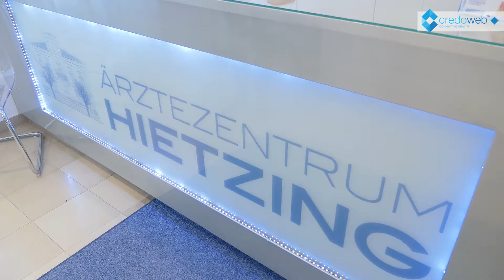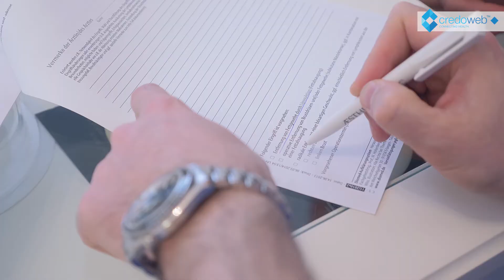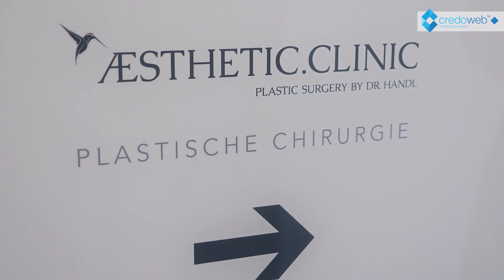Gynäkomastie, Brustkorrektur beim Mann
Dr. Markus-Johannes Handl, Facharzt für Plastische, Ästhetische und Rekonstruktive Chirurgie
spricht mit uns über das Thema Gynäkomastie (Vergrößerung der männlichen Brustdrüse).

Es wird zwischen der „echten“ Gynäkomastie und der „falschen“ Gynäkomastie unterschieden. Das eine ist eine physiologische natürliche Veränderung der Brust und Bedarf keiner Therapie, das andere ist eine krankhafte Veränderung des Brustdrüstengewebes oder auch des Fettgewebes in der Brust, was man therapieren könnte.

Meistens handelt es sich bei der Gynäkomastie um eine Mischform, was bedeutet dass sowohl das Brustdrüstengewebe als auch das Fettgewebe in der Brust vermehrt auftritt und es dadurch zur Vergrößerung der männlichen Brust kommt.

Die Beschwerden einer Gynäkomastie sind sehr unterschiedlich, meist sind es eher ästhetische als körperliche Beschwerden. Die Behandlung der Gynäkomastie ist unterschiedlich und abhängig von der Ursache. Die Behandlungensmöglichkeiten reichen von einer Hormontherapie über minimalinvasive Eingriffe bis zu chirurgischen Therapien.

▬ Empfohlene Videos ▬▬▬▬▬▬▬▬▬▬▬▬

▬ Social Media ▬▬▬▬▬▬▬▬▬▬▬▬▬▬▬